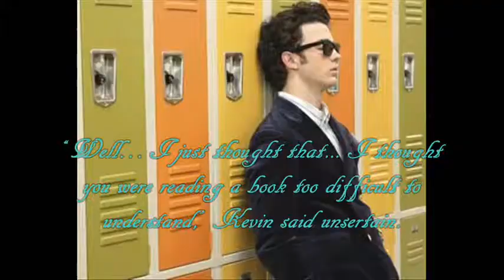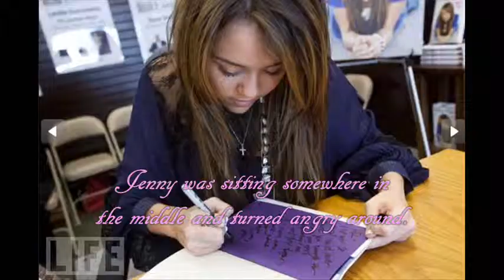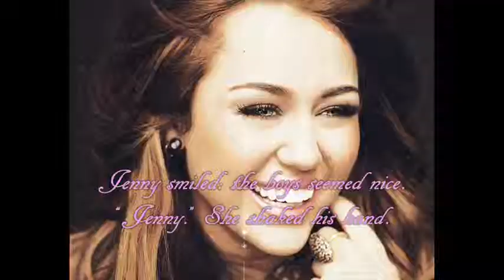Just Me - A Niley Story // Episode 4: Math Day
Please remember that this is my back up account and vids show up later! Sharsel92 is my normal account where I upload the vids when they are ready!

Song: Jonas Brothers - Live to party (live)
Please read below! Searching for some things...

I'm actually searching for someone who would like to read my text before I upload it, to find all the mistakes I make with my English.
I'm also searching for someone who might want to help to make this Niley Story better by making a real vid of it instead of pictures (and maybe even with voice overs!).

What happend before?
A group of exchange students has join Nicks Math class and will be on school for now: Jenny, Loraine, Denise, Susan and Anna. Except Jenny they all tried to get close to the famous Nick Jonas. Nick had an discussion with his brothers after he saw how most of the girls from the exchange group bullied Jenny. When Joe and Kevin thought to know what was going on, it appeart that someone was telling a lot of lies and made Nick upset about it. He heart in the hallway a nice voice singing and playing piano and know it had to me Jenny or her new friend Tamara: not everyone listened to the lies...

Cast:
Miley Cyrus as Jenny
Nick Jonas as Nick
Joe Jonas as Joe
Kevin Jonas as Kevin
Emily Osment as Tamara
Mitchel Musso as Jason
Logan Lerman as Alexander
Ashley Tisdale as Loraine
Vanessa Hudgens as Anna
Demi Lovato as Denise
Selena Gomez as Susan
Nicole Anderson as Macy

Please comment if you want me to continue, so I know people are following the story! Else I might consider to stop when school starts again...